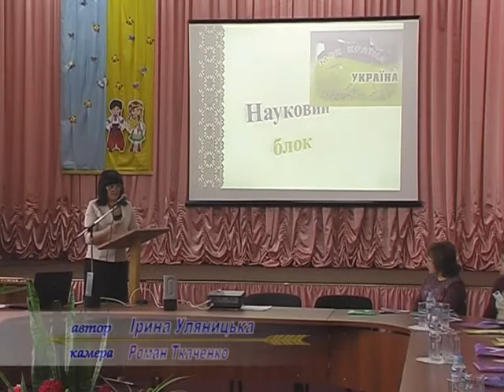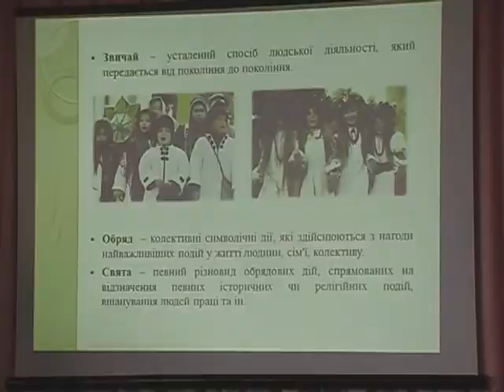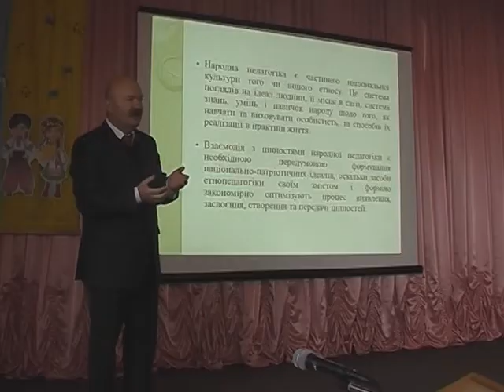"Національно - патріотичне виховання: взаємодія теорії та практики"